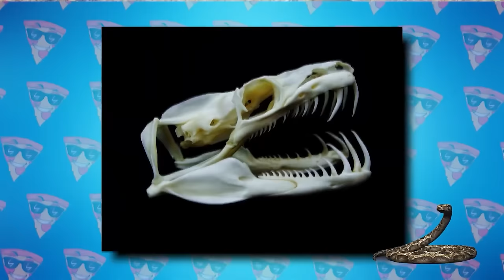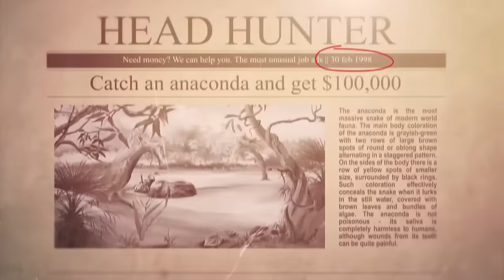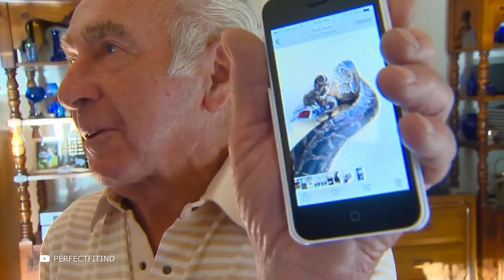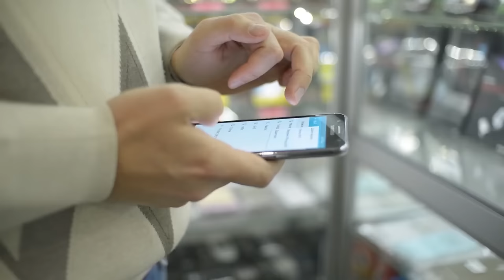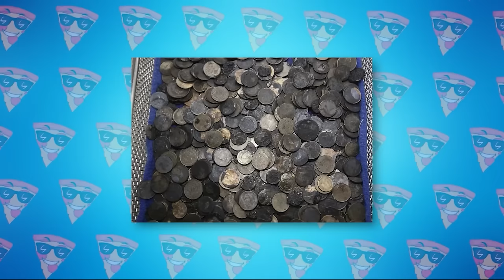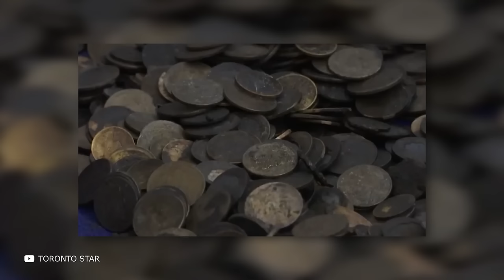100 Most Dangerous Reptiles in The World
This is smart pizza and in todays animal episode we will talk about 100 most dangerous reptiles in the world and the most dangerous animals in the nature and wild life
If you're looking for some of the most dangerous and excitement-filled animals in the world, look no further! This channel features some of the wildest animal encounters ever, from snakes to spiders to crocodiles and other encounters of most dangerous animals in the world
In this video, we're taking a look at the 100 most dangerous reptiles in the world. From the venomous snakes to the ferocious lions, this is a list of the animals you don't want to mess with. If you're looking for some of the craziest animal encounters ever, then smart pizza is the channel for you!